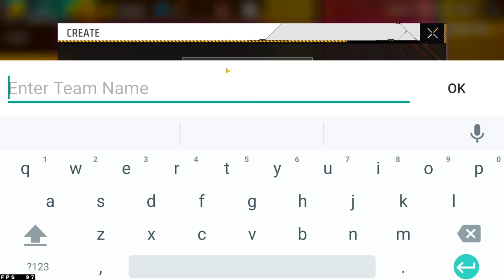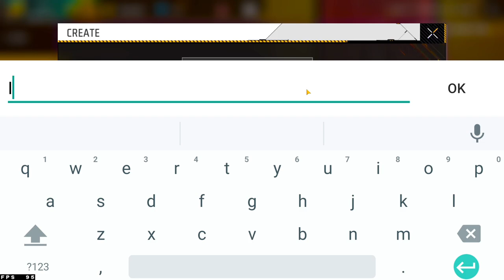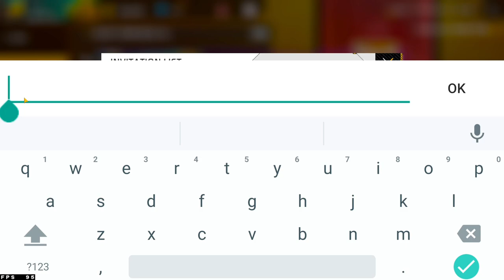FREE FIRE DIWALI SQUAD CAP FULL DETAILS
free fire diwali cup tournament
how to join diwali squad cup event
how to register diwali squad cup
diwali squad cup tournament diwali squad cup me registeration kaise kare free fire
diwali squad cup diwali squad cup event free fire free fire diwali squad cup
Free fire new event Today new event Diwali squad cup
Clash squad cup Free fire squad cup